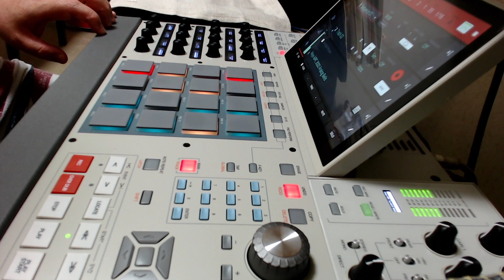AKAI MPC X SE HIPHOP BEATS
MPC X SE でImstrumental HIPHOPを作りました。少しジャジーなコードとか使ってオシャレさを演出しています。